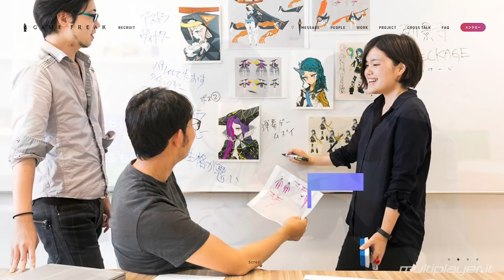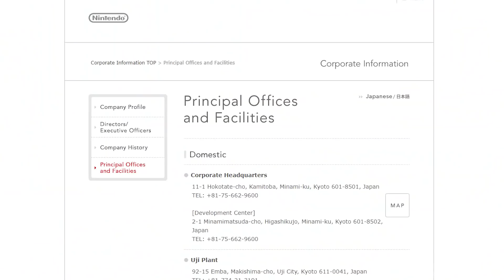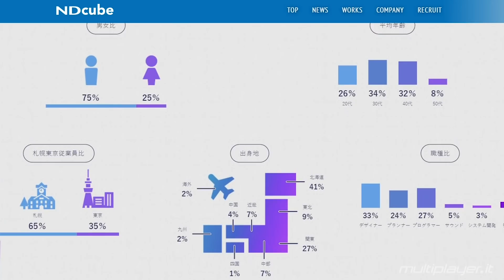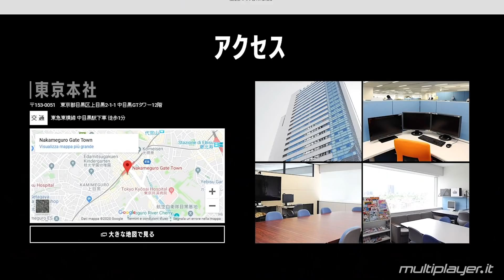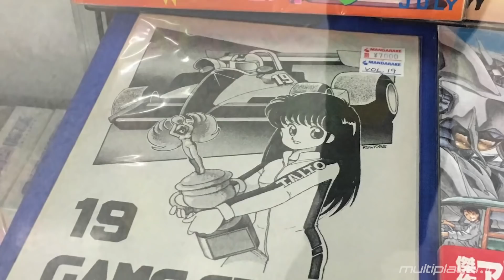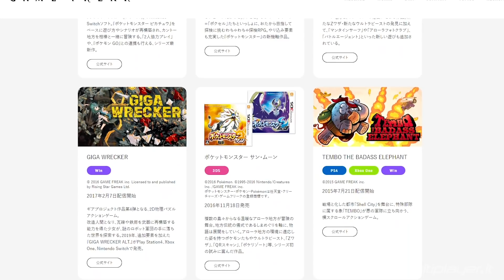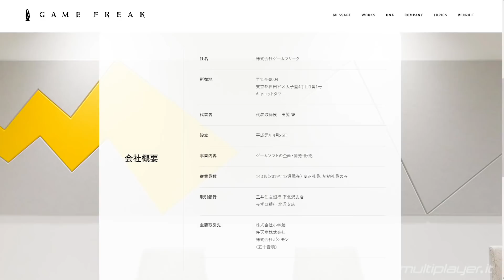Nintendo, Game Freak e Pokémon: Rivoluzione in arrivo?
Nintendo sta per trasferire i suoi studi di Tokyo in un'unica sede e pare che nello stesso posto andrà anche Game Freak. Quali sono le conseguenze? Ve lo raccontiamo.